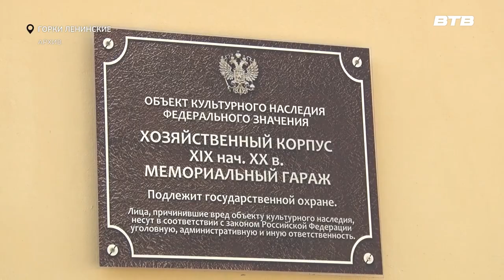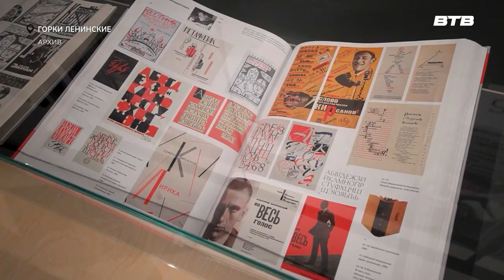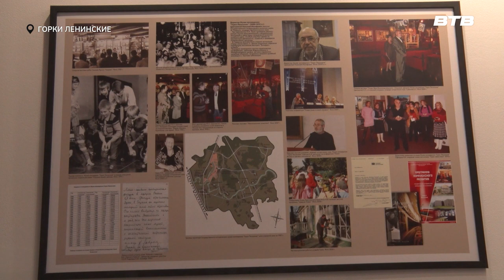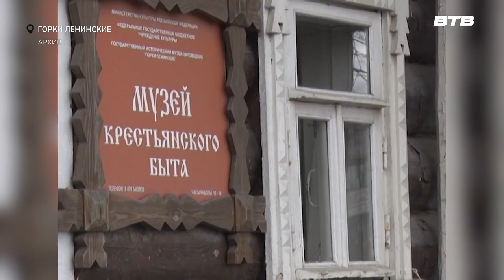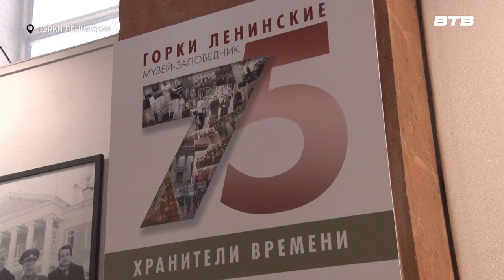ЮБИЛЕЙ МУЗЕЯ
Музей-заповедник «Горки Ленинские» отмечает своё 75-летие. В начале 20 века историческую усадьбу прибрела вдова Саввы Морозова и оборудовала всё по современным стандартам тех лет. Именно это привлекло в усадьбу Владимира Ленина, поселившегося в Горках в 1923 году